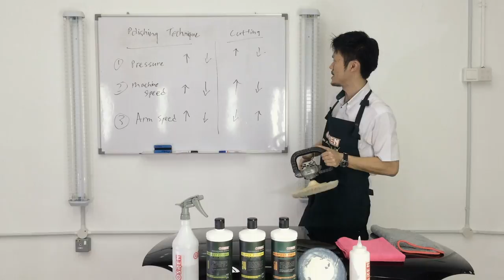OSREN Professional Detailing Channel (Trailer)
Seeking to improve your skills and knowledge in auto-detailing?
Are you fond of automotive detailing?